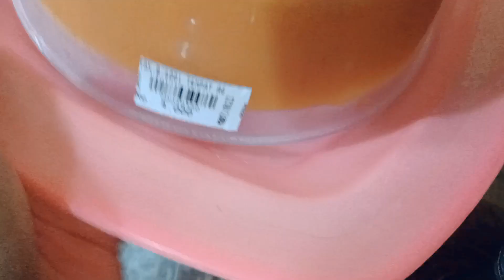Agar Labu kuning part 2 ‼️👍⁉️☑️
agar labu kuning ‼️